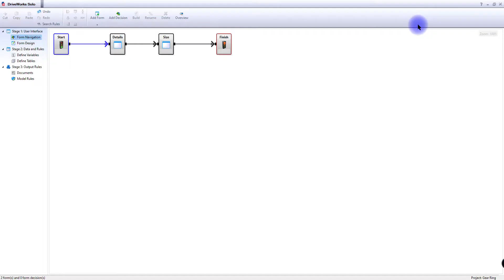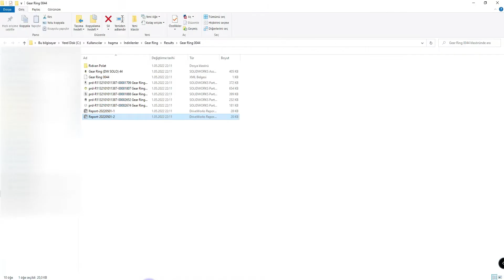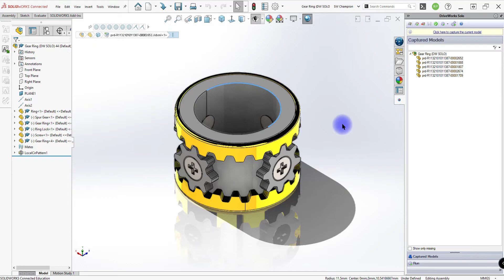Crazy Trinity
Hello everyone
In my previous posts, I shared with you a video that I designed the ring I saw while surfing the Internet using xDesign. I also created a tutorial series about it.

Scenario:

This ring caught the attention of my family and friends. They asked me to do it for them too. But did I have to scale it over and over for each ring finger size?

The solution was to automate the design with DriveWorks.

What's in the video content?

A form section greets you on the right. On the first page of this section, you will be prompted to enter your name.

The second page shows how to take the ring size step by step. After following the steps, you need to enter the length of the rope.

In this way, your ring size will be determined automatically.

When you click on the Finish box, all the parts of Gear Ring are opened and scaled one by one and saved in a folder special to your name in STL format.